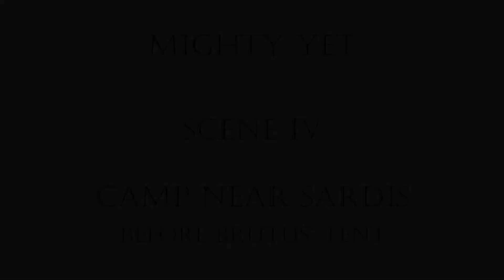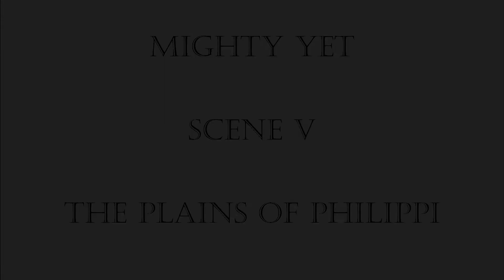Mighty Yet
An extract from Julius Caesar by William Shakespeare and performed by Durham Shakespeare Group for the one act festival March 2021